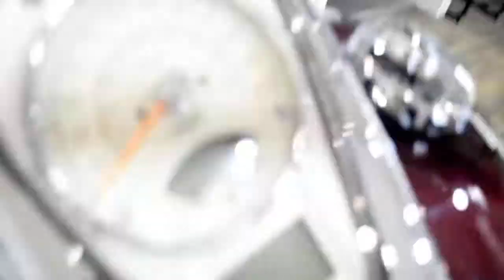2012 Suzuki Boulevard C50T | Used motorcycle for sale at Monster Powersports, Wauconda, IL